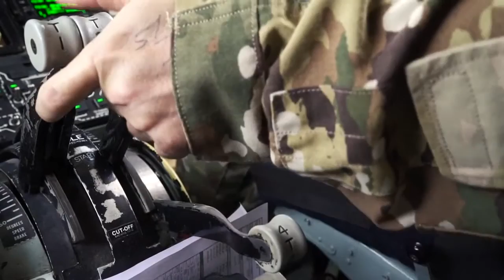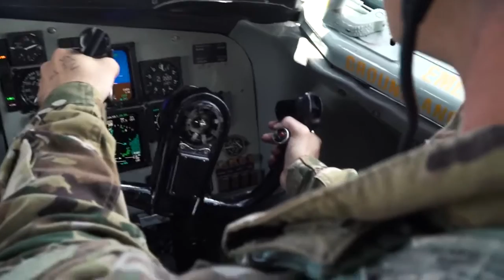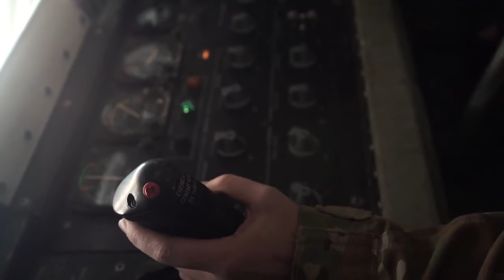USAF KC-135 Stratotanker Refuels F-16 Fighting Falcons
A 28th Expeditionary Air Refueling Squadron KC-135 Stratotanker and its aircrew refuel F-16 Fighting Falcons in support of Operation Inherent Resolve, March 01, 2019. The 28th EARS, part of U.S. Air Forces Central Command, is responsible for delivering fuel to U.S. and Coalition forces, enabling a persistent 24/7 presence in the area of responsiblity.
 (U.S. Air Force video by Staff Sergeant James Cason)

Film Credits: Staff Sgt. James Cason
28th EARS refuels F-16 Fighting Falcons
(UNDISCLOSED LOCATION)
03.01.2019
Video by Staff Sgt. James Cason